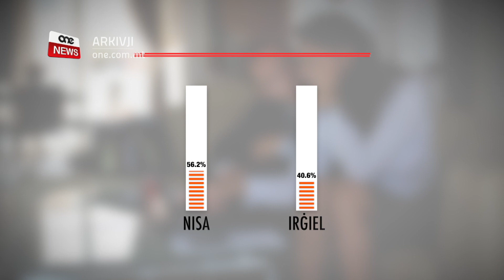FTIT AKTAR NISA JIEĦDU ĦSIEB IT-TFAL MILL-IRĠIEL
ONE.COM.MT • Minn studju mħejji mill-Uffiċċju Nazzjonali tal-Istatistika, l-NSO, ħareġ li ftit aktar nisa jieħdu ħsieb it-tfal mill-irġiel.

L-istudju huwa dwar il-bilanċ bejn ix-xogħol u l-familja u jixhed ukoll punt saljenti ieħor, dak fejn l-irġiel b’responsabilità ta’ ħarsien, jaħdmu medja ta’ tmien sigħat iżjed min-nisa li għandhom responsabilità biex jieħdu ħsieb lil xi ħadd.

FILMAT:     ARKIVJI

Rapport tal-Uffiċċju Nazzjonali tal-Istatistika, l-NSO juri li n-nisa kellhom ftit iżjed responsabilità tal-ħarsien tat-tfal mill-irġiel.

Fi studju dwar il-bilanċ bejn il-ħajja tax-xogħol u l-ħajja tad-dar irriżulta li n-nisa b’responsabilità ta’ ħarsien jaħdmu tmien sigħat inqas mill-irġiel bl-istess responsabilità.

Dan hekk kif in-nisa jaħdmu medja ta’ erbgħa u tletin punt tliet sigħat fil-ġimgħa u l-irġiel jaħdmu tnejn u erbgħin punt tnejn sigħat fil-ġimgħa.

Filfatt l-istudju sab li waħda minn kull ħames nisa naqqsu s-sigħat tax-xogħol filwaqt li tnax punt sebgħa fil-mija tal-irġiel fittxu modi alternattivi sabiex iżidu d-dħul tagħhom. Fid-dawl ta’ dan, l-istudju jgħid li arranġamenti għall-miżuri bħat-teleworking kienu wżati aktar min-nisa mill-irġiel.

L-istudju sab ukoll li wieħed u erbgħin punt wieħed fil-mija tan-nisa għandhom aktar flessibilità sabiex iqassmu l-ġranet tax-xogħol tagħhom biex imbagħad ikollhom xi ġranet ‘il bogħod mill-post tax-xogħol. Dan filwaqt li kienu biss wieħed u tletin punt tnejn fil-mija tal-irġiel li kellhom din il-flessibilità.

Filfatt l-istess studju sab li aktar nisa kellhom il-possibilità li jvarjaw il-ħinijiet li fihom jibdew u jispiċċaw il-ġurnata tax-xogħol meta kkumparati mal-irġiel.

Minkejja dan, l-istudju sab li n-nisa għandhom aktar responsabbilitajiet relatati mal-ħarsien tat-tfal. Filfatt kważi wieħed u erbgħin elf u seba’ mitt mara rrapportaw li għandhom dawn ir-responsabbilitajiet.

Iżda l-irġiel ma kienux ‘il bogħod wisq minn din iċ-ċifra hekk kif erbgħin elf, erba’ mija tnejn u ħamsin raġel qalu li għandhom responsabbilitajiet ta’ ħarsien tat-tfal.

 L-Uffiċċju Nazzjonali għall-Istatistika sab li wieħed minn kull erba’ persuni b’responsabbilitajiet tat-tfal għamlu użu minn servizzi taċ-Chilcare.

L-istudju sab li l-medja ta’ nies li jieħdu ħsieb it-tfal kellhom disgħa u tletin sena filwaqt li tmienja u erbgħin sena hija l-età medja tan-nies li jieħdu ħsieb nies morda, anzjani jew persuni b’diżabilità.

Intant wieħed u għoxrin punt tmienja fil-mija tal-parteċipanti qalu li sigħat twal fuq il-post tax-xogħol huma l-akbar ostaklu biex jintlaħaq bilanċ bejn il-ħajja fuq il-post tax-xogħol u l-ħajja tad-dar.